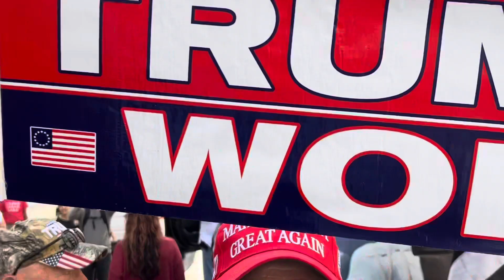Patriots at Trump Tower🇺🇸